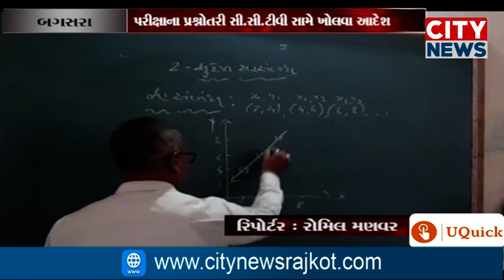બગસરા: ધોરણ 10 અને 12ની પરીક્ષા પોલીસના ચુસ્ત બંદો બસ્ત વચ્ચે યોજાશે